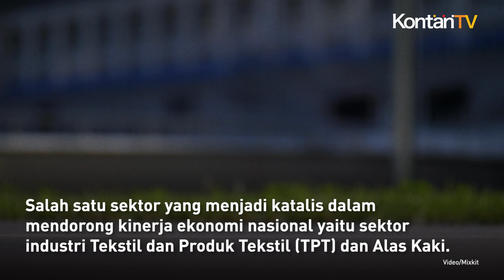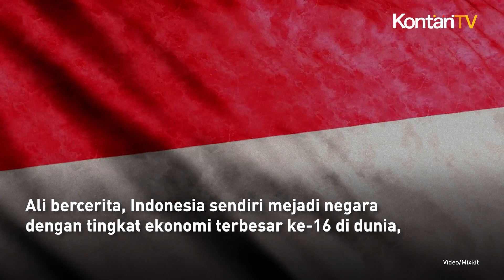Indonesia Berpotensi Jadi Pusat Ekspor Industri TPT dan Alas Kaki Dunia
Meski dihadapkan pada tantangan berat dan ancaman resesi, perekonomian Indonesia mampu tumbuh positif sebesar 5,31% year on year (YoY) pada tahun 2022.

Salah satu sektor yang menjadi katalis dalam mendorong kinerja ekonomi nasional yaitu sektor industri Tekstil dan Produk Tekstil (TPT) dan Alas Kaki.

Deputi Bidang Koordinasi Perniagaan dan Industri Ali Murtopo Simbolon mengatakan bahwa Indonesia sendiri berpotensi menjadi pasar utama, basis produksi, dan pusat ekspor industri TPT dan alas kaki dunia dengan memiliki banyak keuanggulan.

Ia menyebut, pada tahun 2022, kinerja neraca perdagangan TPT mengalami surplus sebesar US$ 3,71 miliar atau meningkat sebesar 3,34% dibandingkan periode sebelumnya.

Sama halnya dengan alas kaki, yang mengalami surplus sebesar US$ 1,03 miliar atau meningkat sebesar 41% dibandingkan periode sebelumnya.